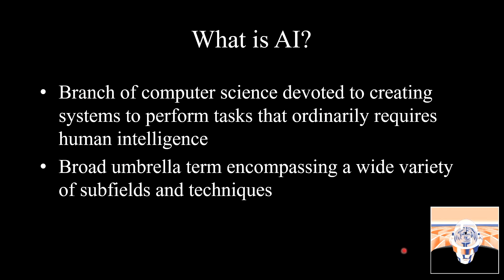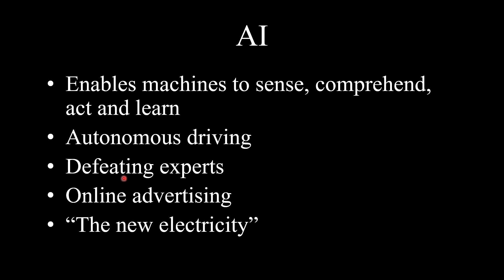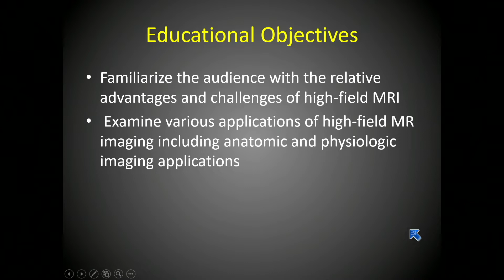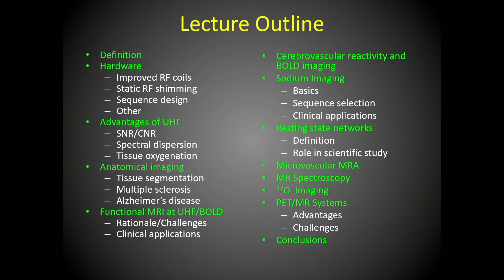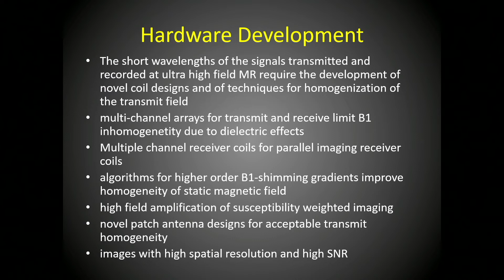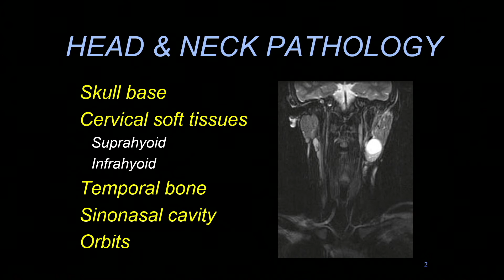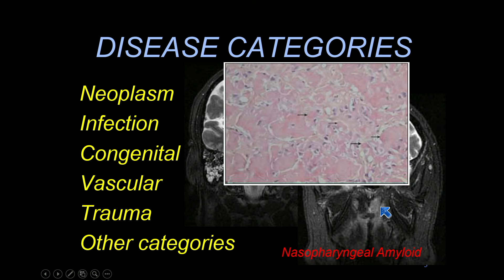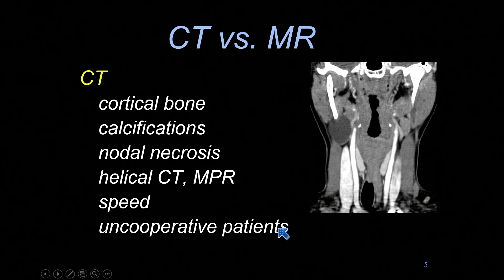2022 Hot Topics in Radiology: Advanced Applications & Artificial Intelligence CME Teaching Activity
Continuing Medical Education - Radiology Lecture Series (Video Promo)

Series: 2022 Hot Topics in Radiology: Advanced Applications and Artificial Intelligence - A Video CME Teaching Activity

ABOUT THE COMPLETE SERIES (Duration: 19.25 Hours)
This CME activity is designed to provide an update on a variety of new cutting-edge developments in diagnostic imaging and intervention.

Topics include new techniques and practical applications of MRI and CT with an update into the clinical applications of artificialintelligence and machinelearning.

Emphasis is placed on the practical clinical uses of new technologies and their impact on the future of radiology practice.

TARGET AUDIENCE
This CME activity is primarily intended and designed to educate diagnostic imaging physicians who perform and interpret CT and MR imaging examinations.

The content will be beneficial to Neurologists, Emergency Medicine Physicians and General Practitioners who order or integrate imaging information into practice management.

Educational Symposia
Industry Leader in Continuing Radiology